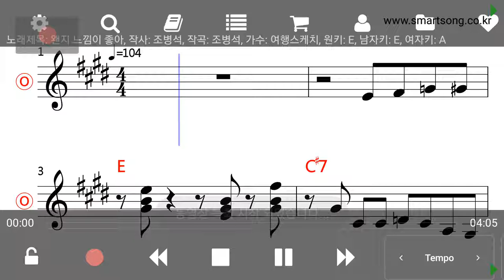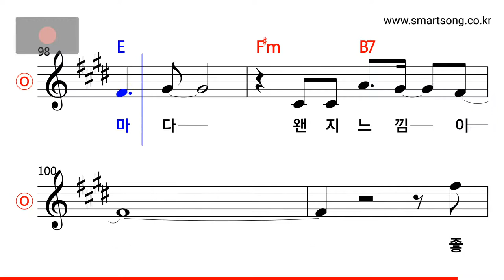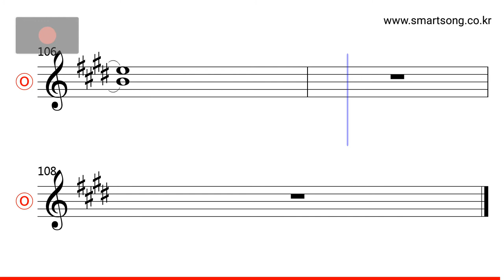여행스케치 - 왠지 느낌이 좋아 MR